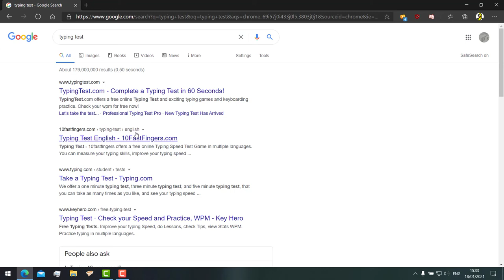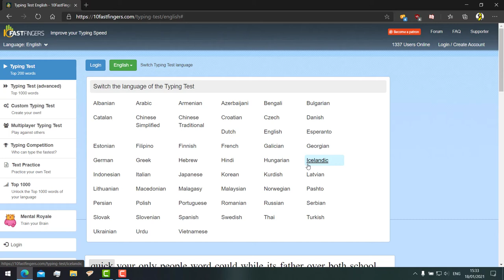TYPE THE TYPE - WEEK 1 ICT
walk right back to me this minute